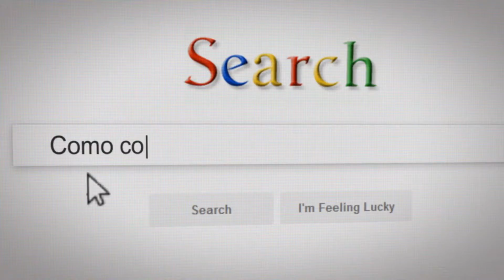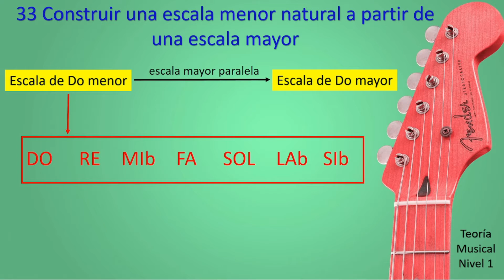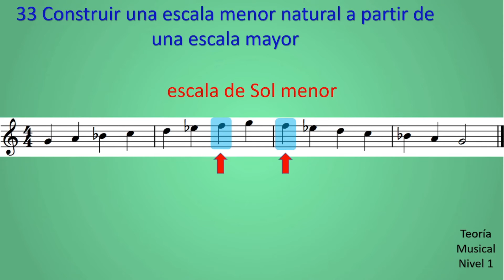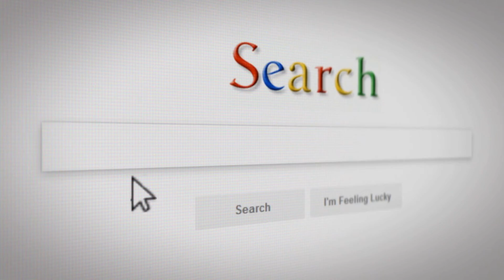Como construir una escala menor natural a partir de una escala mayor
Puedes ver todos los videos de este curso de Teoría musical Nivel 1 en la web

Hay una forma mas sencilla de construir una escala menor natural, sin tener que memorizar la secuencia de tonos y semitonos indicada en la lección sobre cómo construir una escala menor natural. Este sistema toma como referencia la escala mayor paralela, es decir que tenga el mismo nombre de la escala menor que necesitamos. Luego a esta escala le bajamos de un semitono la tercera, la sexta y la séptima nota y de esta forma la convertimos en modo menor.

Los videos se caracterizan por ser cortos y contener solamente la información más importante para dominar la materia, con el objetivo de no cansarte con videos largos. Están dirigidos tanto a estudiantes formales de música como a los aficionados autodidactas.

En este curso de teoría musical de nivel 1, vamos a profundizar más los conceptos básicos de teoría musical que aprendiste en el curso sobre los conceptos básicos, además adquieres nuevos conocimientos necesarios para desarrollar tus destrezas y habilidades indispensables para crear tu propia música.

Las lecciones tienen un enfoque práctico, dirigido a entender la aplicación de la teoría musical a nivel compositivo más que instrumental. Cada argumento es explicado haciendo referencia a su función dentro de la composición musical, para que puedas entender cuál es el propósito de los conceptos que estas estudiando, a que sirven y como ponerlos en práctica cuando compones tu música. De esta forma te será más fácil memorizar los argumentos explicados.

Si te gustan estos videos, no olvides poner "Me gusta" y compartirlos. ¡Un abrazo!❤

¿Te gustaría ayudarme y apoyar este canal?